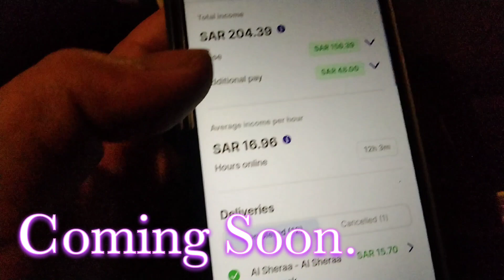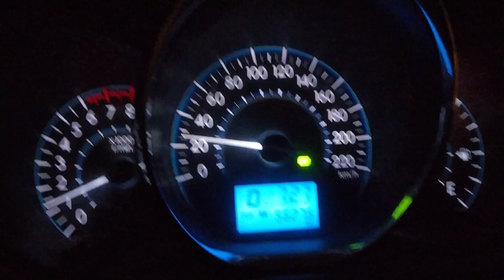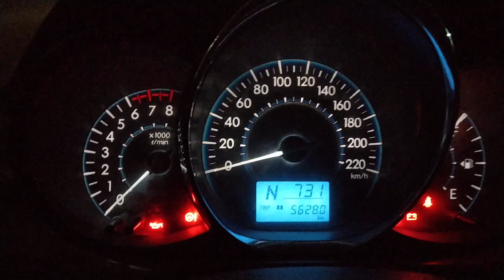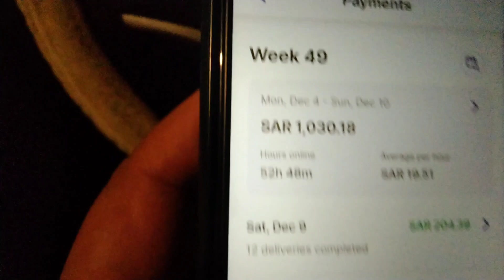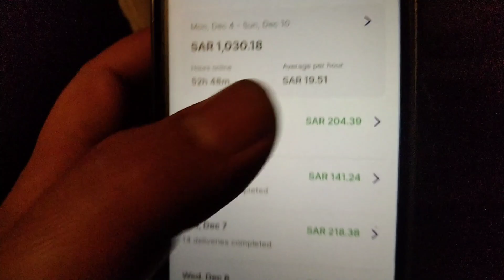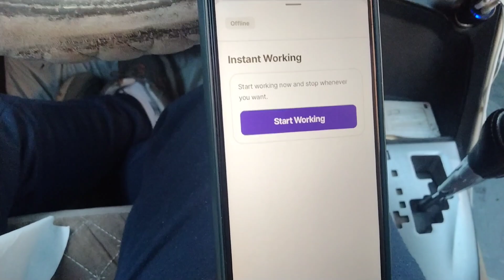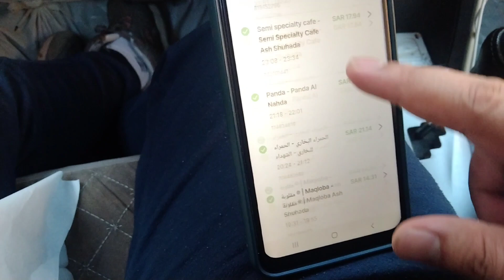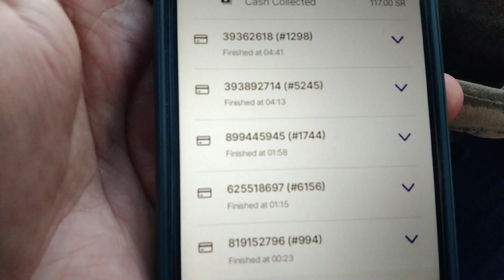How To Get More Order in HungerStation || HungerStation work in KSA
👉 Tanveer Vlogs 👈

how i deliver macdonald order to customer home 🏡 || riyadh saudi arabia || @tanveer vlogs

Delivery Jobs In Saudi Arabia || Bike Delivery Jobs In Saudi Arabia || Driver Jobs In Saudi Arabia

how to do online delivery job || riyadh saudi arabia || @tanveer vlogs

how to do hungerstation food delivery service || riyadh saudi arabia || ‎@tanveer vlogs

how to work in hungerstation || riyadh saudi arabia || @tanveer vlogs

how i work 12 hours all night in hungerstation delivery job || riyadh saudi arabia || @tanveer vlogs

saudi arabia me mere sath || popat ho gya || riyadh saudi arabia  || @tanveer vlogs

how to work in hungerstation || popat ho gya || riyadh saudi arabia || @tanveer vlogs

hungerstation riyadh saudi arabia || hungerstation food delivery service || @tanveer vlogs

tanveer vlogs,

Video hilight ::=
hungerstation payment method,
what is hungerstation?,
what are hungerstation working hours?,
how do you pay for hungerstation?,
does hungerstation have cash on delivery?,
how can i contact hungerstation?,
who is owner hungerstation?,
hungerstation registration,
hungerstation rider salary,
hungerstation helpline number,
hungerstation saudi arabia,
hungerstation owner,
roadrunner hungerstation,

How to get more order in hungerStation || Get More order for HungerStation Rider |‎@TanveerVlogs75

How much I earn money in hungerStation || 12 hours Earning in hungerStation || HungerStation Earning

Video hilight ::=
hungerstation payment method,
what is hungerstation?,
arabiahunger station delivery in saudi arabia
hungerstation in saudi arabia
food delivery apps in saudi arabia
best food delivery app saudi arabia
online food delivery app in saudi arabia
food delivery riyadh
hunger station registration in saudi arabia

Jahez Food Delivery || Jahez Food Delivery Registration || Jahez Food Delivery Visa For Indian  @TanveerVlogs75

HungerStation Driver Registration || HungerStation Saudi Arabia || HungerStation Registration 2022

hungerstation jobs in saudi arabia, hungerstation food delivery saudi arabia, Hungerstation saudi arabia, delivery jobs in saudi arabia